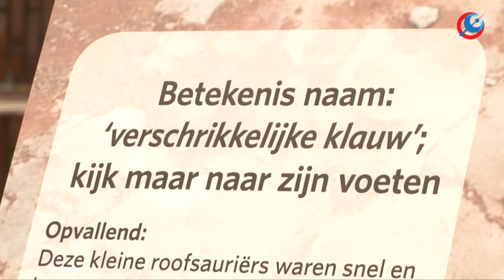Dino's in Burgers' Zoo